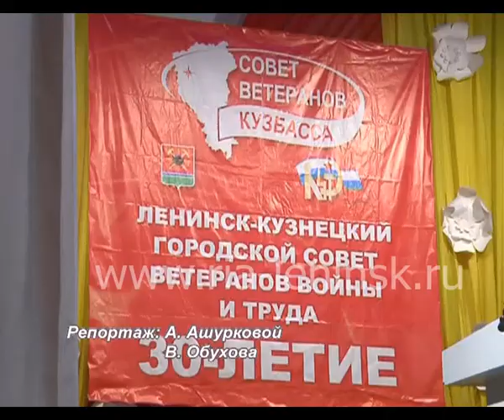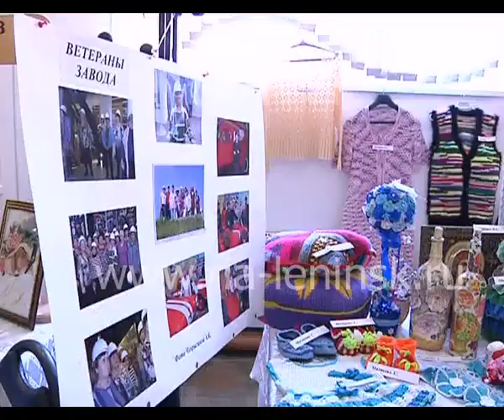Совету ветеранов 30 лет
Торжественное собрание, посвященное юбилею самой большой общественной организации города - Ленинск-Кузнецкой  городской общественной организации ветеранов войны, труда, Вооруженных Сил и правоохранительных органов, прошло в  центральном  дворце  культуры. Самых активных  горожан  старшего  поколения  в этот день награждали почетными грамотами  администрации Ленинск-Кузнецкого городского округа и благодарственными письмами от областного совета народных депутатов Кемеровской области.